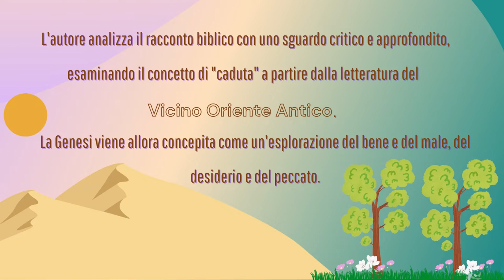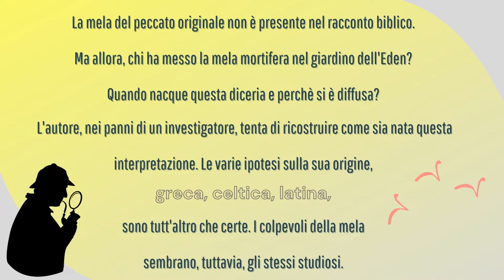Ottobre 2022: Il racconto di Adamo ed Eva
Carpe librum: rubrica mensile con proposte di lettura tematiche offerte dalla Biblioteca Diocesana Vigilianum.